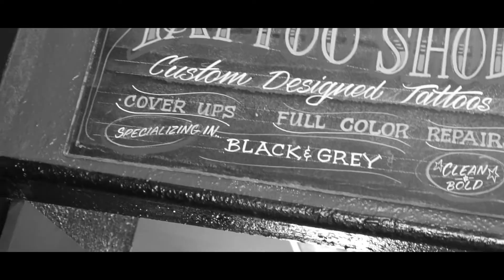Black Rose Tattoos (Official Video)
~Heyy! Whats good guys! This the edited edition of VLOG#1. Decided to make a little classic one because it fit the story. This was in Pacific Beach, California. A place named "Black Rose Tattoos." Make sure to check out VLOG #1 in the description below! Thanks and lets get itt!

Talent:
Brock Bradfield
Joe(Black Rose Tattoos)

Filmer/Editor: Hassan Musa